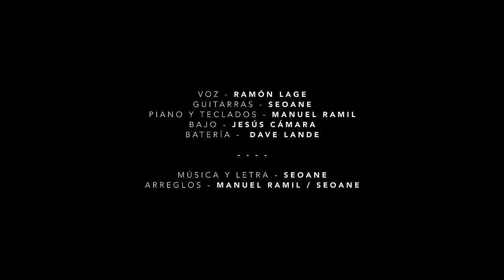DELALMA "Mañana Vuelve A Oscurecer" (Videoclip)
Artista: DELALMA
Canción: Mañana Vuelve A Oscurecer
Álbum: Delalma (Maldito Records, 2022)

DELALMA presenta su segundo single "Mañana Vuelve A Oscurecer", una canción más afilada y agresiva que su antecesora "Cárcel de Cristal" y que narra, en primera persona, el diálogo existente entre las dos caras de la verdad del protagonista Lázaro, quien busca desesperadamente una salida al conflicto en el que vive. De esta manera trata de hablar con la persona a la que más ama y a la que más  teme al mismo tiempo: él mismo.

La portada del single ha sido realizada por Gustavo Sazes y el videoclip ha sido dirigido por David Romeu en una producción de Winner Horse Productions.